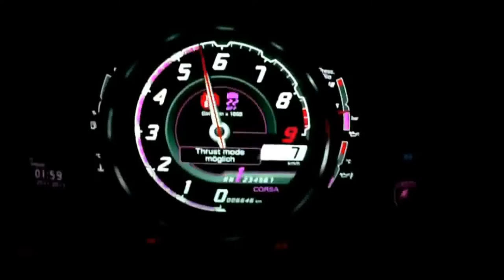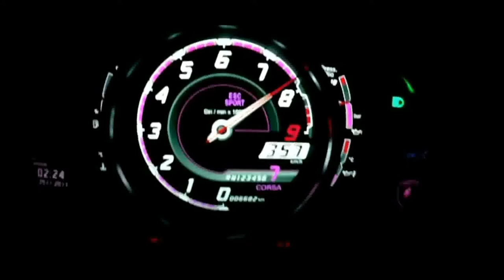Car Speed Test Lamborghini Aventador LP700 4 Acceleration